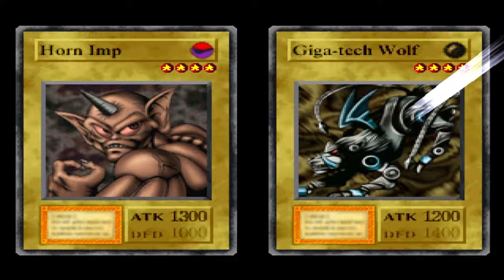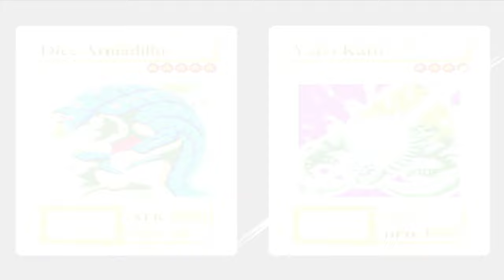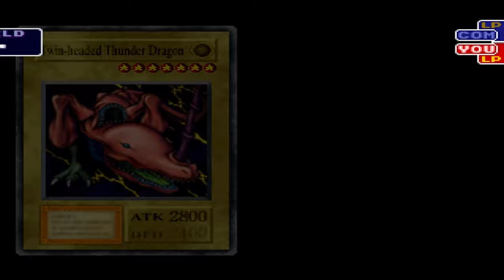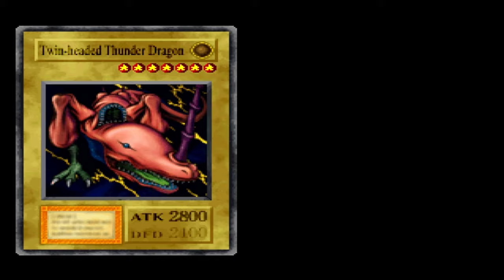Yu-Gi-Oh! Forbidden Memories Walkthrough (5) Weevil Underwood, Mai Valentine, Bandit Keith & Shadi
Good thing Atem has these Millennium Cards which have never been mentioned before.